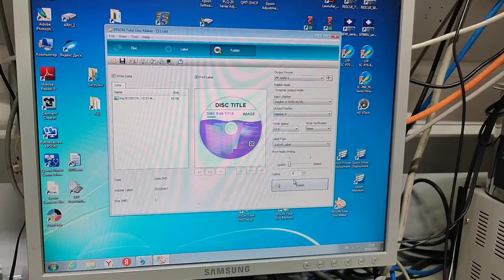Printing and recording PP-100II